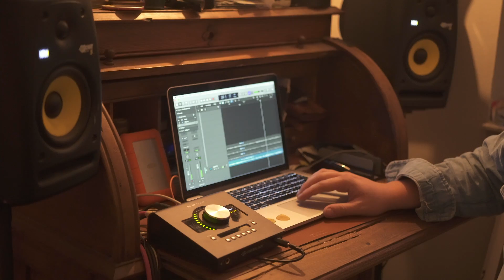The Walkway - Whatever Episode 4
We vlog now!

Whatever is a compilation of footage from whatever we've been up to. We hope you enjoy!

New single "Old Friend" out now!